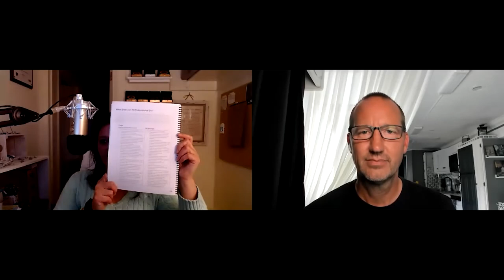Brenda Neckvatal: Best HR Practices for Employee Motivation | Emerging Trends in Human Resources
How important are people in a business? Many believe that people are your company’s best asset. And as today’s Seek Go Create guest puts it, people are what make your company go round and round. But due to events of the past year, companies faced quite a few challenges and shifts in perspective and practice. With this in mind, can the best HR practices help your business adjust quickly and effectively?

In this week’s episode, Brenda Neckvatal joins us to talk about HR-related issues. She shares some advice on the best HR practices and HR mistakes companies often make. She also discusses the pros and cons of working from home. Finally, if you’re bringing your employees back to the workplace, Brenda also has some advice on what you should do.

If you want to learn more about the best HR practices for your business, then this episode is for you!
Tune into this episode and watch until the end. Our Team is Always ready to help you!

______________FOLLOW US __________________________

______________Timestamps__________________________
[00:00] Introduction
[03:46] The Importance of People in Business
[05:59] The Biggest Mistakes You Can Make in HR
[10:21] Thoughts on the Entrepreneurial Mindset
[16:20] On Working from Home
[28:42] On Bringing People Back in the Office
[40:49] How Brenda Wound Up in HR
[52:18] Brenda’s HR Rules